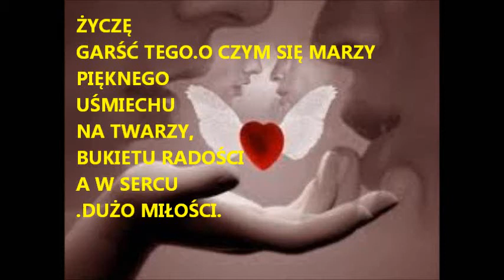Einsamer Hirte -Gheorghe Zamfir- Iwcia..Anonimowa43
Tak bar­dzo się boję po­wie­działo Ser­ce do Miłości Nie masz cze­go, zo­baczysz będzie wspa­niale wtrąciło się Szczęście Ale cza­sami będzie bo­lało szepnęło Roz­sta­nie Prze­cież tam­to Ser­ce ma ko­goś in­ne­go, a ty nie pa­sujesz do niego (szy­der­czo zaśmiała się Zaz­drość Ra­zem po­kona­cie wszys­tkie przeszko­dy pod­szepnęła Nadzieja) Ser­ce uważnie wysłuchało wszys­tkich opi­nii. i zauważyło, że tyl­ko Ro­zum mil­czał. - A ty Ro­zumie,co o tym sądzisz? Wiesz prze­cież, że mo­ja opi­nia będzie prze­ciwieństwem Two­jego wy­boru odez­wał się za­duma­ny Ro­zum